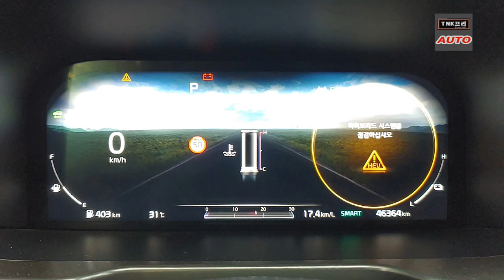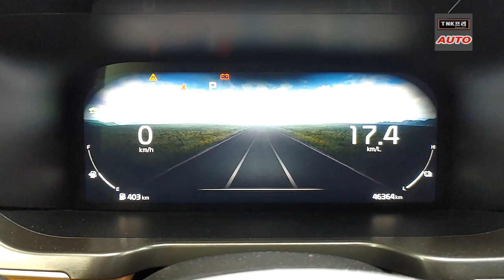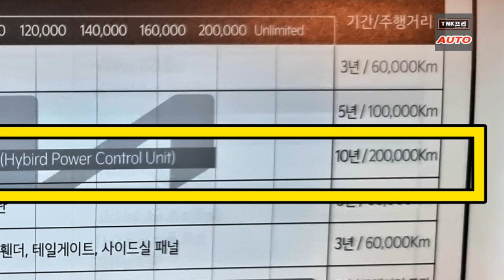'하이브리드 시스템을 점검하세요' 쏘렌토 하이브리드 핵심부품 고장 증상( Kia Sorento HEV )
하이브리드 차량만의 부품 고장현상입니다. 흔하지는 않지만 이런 고장이 발생할 수 있으니 참조하기 바랍니다.  현대, 기아 하이브리드 차량은 거의 다 비슷한 시스템을 갖고 있습니다.